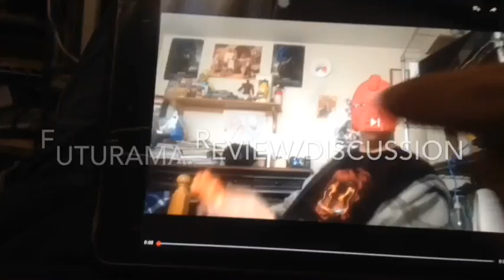Futurama Review- Over All Thoughts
My review on another one of my favorite tv shows of all time.

Other than that, My name is Nether, and welcome to NethermanStudios my friend. : )